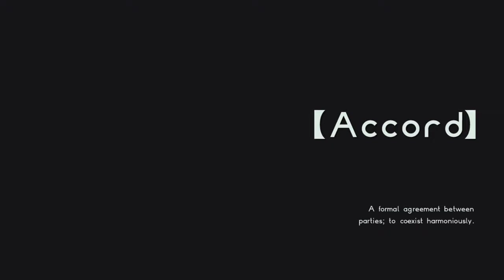Silent Gaming: Astral Chain - Part 06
En esta entrega problematica (tocó grabar porque el stream por Twitch estaba imposible y el ultimo minuto y medio quedo sin grabar porque se fue la luz)...

Terminando con el File 4... pobre Akira... :(...